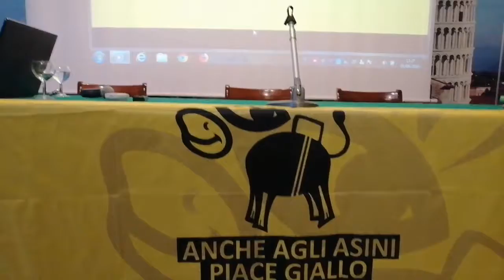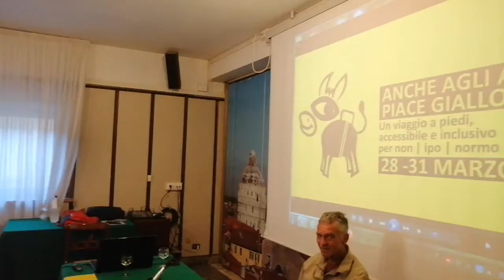Proiezione del docufilm al Grand Hotel Duomo